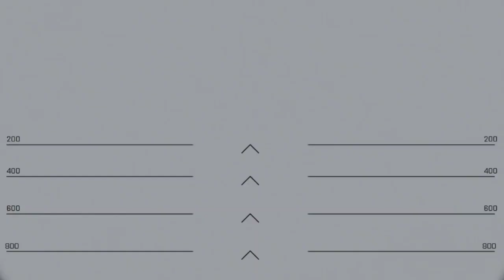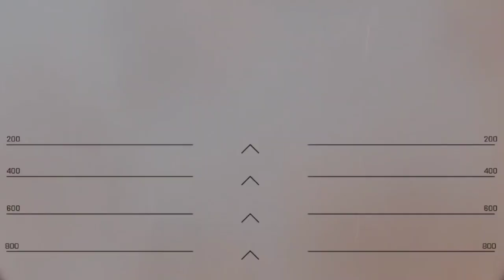Putin is Grieving! 2 Russian Army Commanders Killed by NATO-assisted Cruise Missiles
@AFU WARRIOR
military simulation
THIS IS JUST A SIMULATION, NOT REAL LIFE!